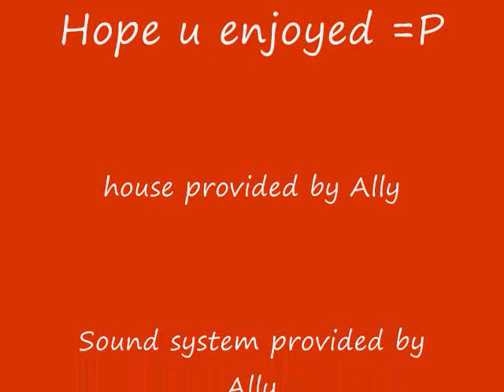C-walking at Ally's House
We were bored, and this was on our "to-do" list for the summer. Hope u enjoy, cuz all i did was mess around lol. We recorded&made this video in less than 3 hours. WATCH NOW !! =0